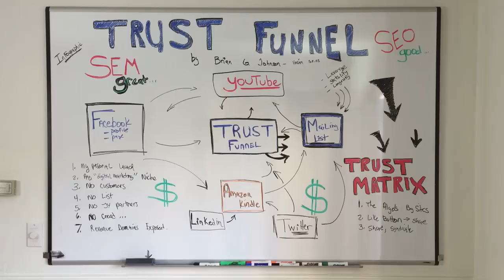Welcome To My YouTube Channel! Hit Subscribe, YO!